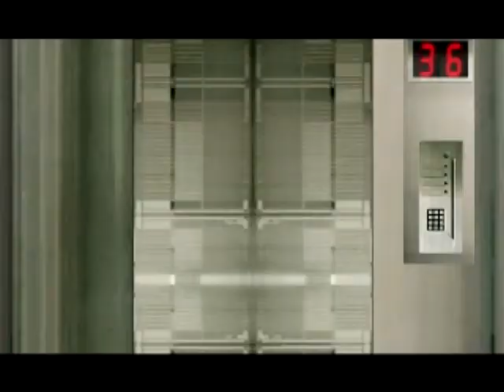Let's Play Typing of the Dead Pt. 3: Hop, Skip and A Dump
Sadly I haven't been able to update this LP thanks to the stupid hurricane, so I didn't get a chance to release these videos on/before Halloween like I planned. Now that I'm back in Boston for a few days with power, I figured I should get the last 2 videos out ASAP. So, hope you enjoy and I'll be posting an update soon in regards to the hurricane and new LP's of the future. Thanks for all of the support and everyone's' well wishes!
-LCB